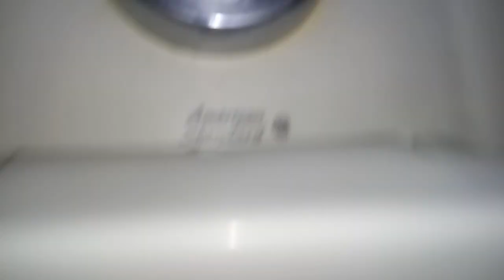445: AS Fixtures - Bed Bath & Beyond Men's Restroom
[Description]
Decent restroom, although unfortunately the toilets have fake SPIDER PINCHERS!

[Fixtures]
1 AS Washbrook Urinal
2 AS Afwall Toilets